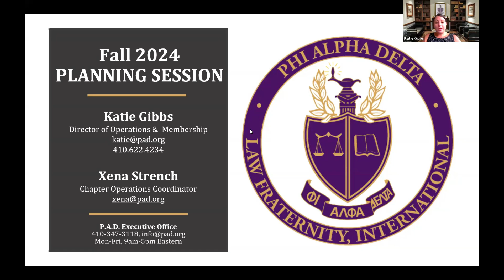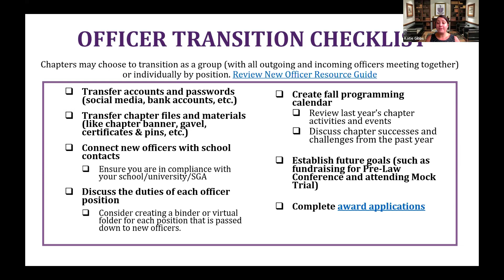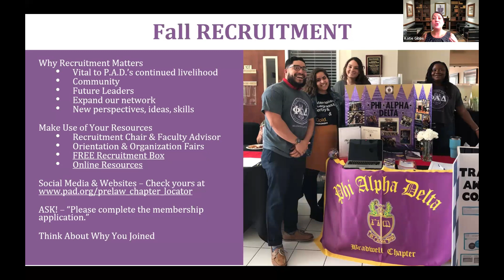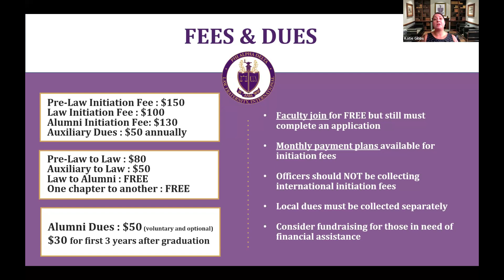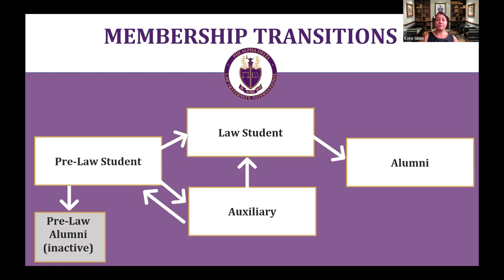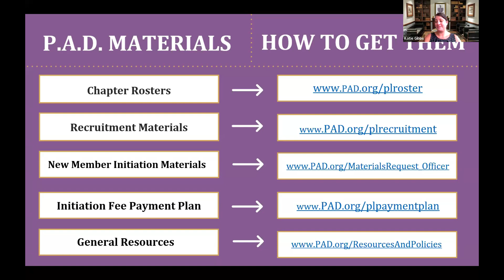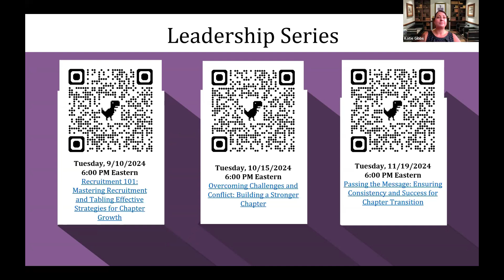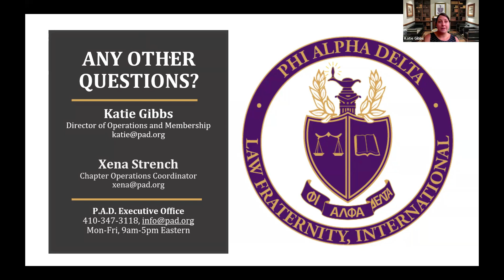Fall 2024 Phi Alpha Delta Pre-Law Chapter Operations Virtual Session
Join Director of Operations & Membership Katie Gibbs and Chapter Operations Coordinator Xena Strench for this open, "office hours" style chapter operations planning session. This session reviews topics like:

- Fall recruitment
- Planning for your chapter's attendance at Pre-Law Conference
- Member engagement and retention
- General event advice, including incorporating P.A.D. deadlines